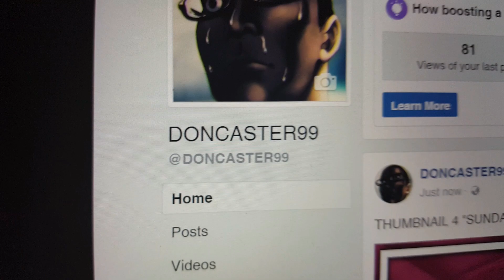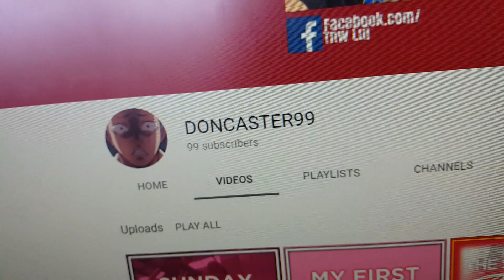I GOT ROASTED! [Vlog #3]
Internet was playing Again up yesterday night so I couldn't upload this vlog so sorry for the lateness churr.

People in the video: Christian & Leo.